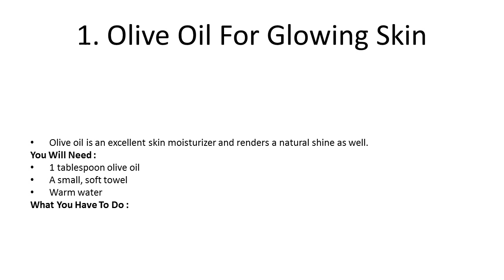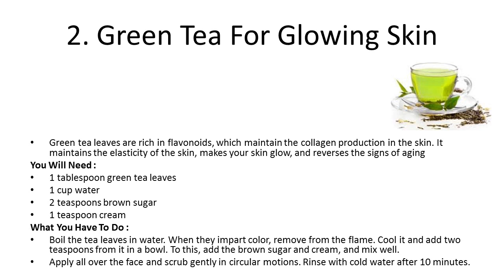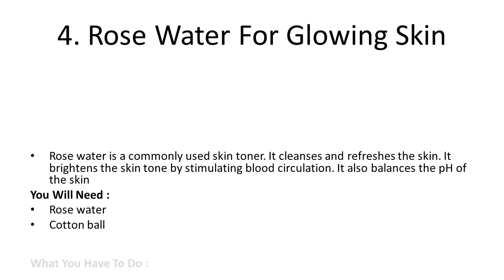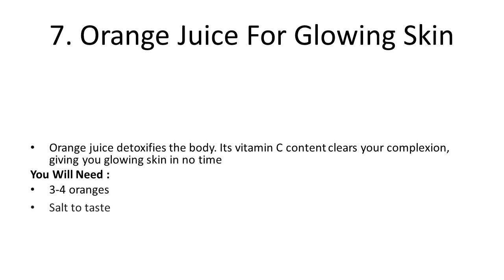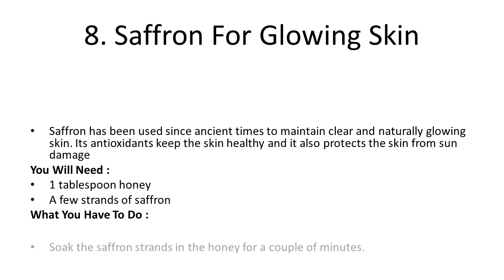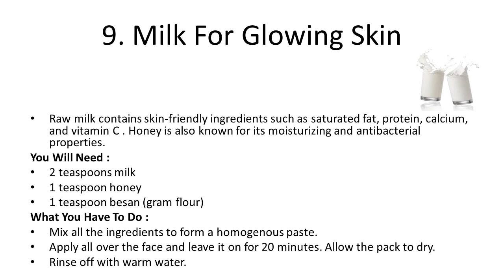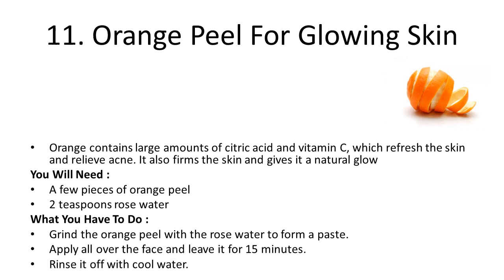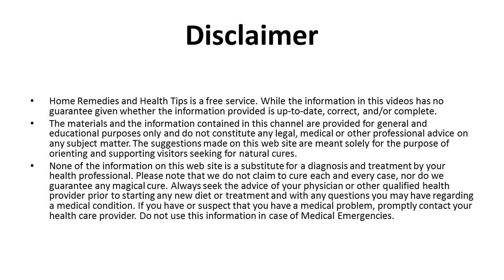Easy Home Remedies to Get Glowing Skin in 15 days Home Remedies for Young & Gl